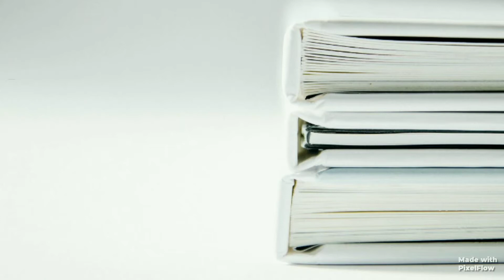How To Draw Radha Krishna Easy | Radha Krishna Drawing Beautiful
Radha Krishna Drawing Easy |  Radha Krishna Drawing Beautiful

Song Credit
Singer : MOhit Lalwani
Music production : Bharat Kamal
Lyrics : Shekhar Astitva

I'm really Thankful for all my viewers who appreciate my work and motivate me make more videos.